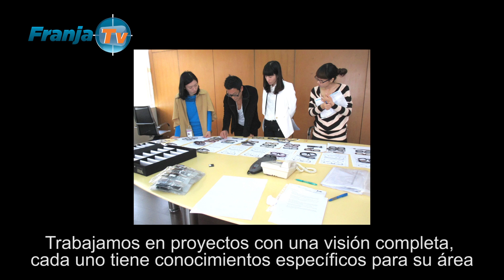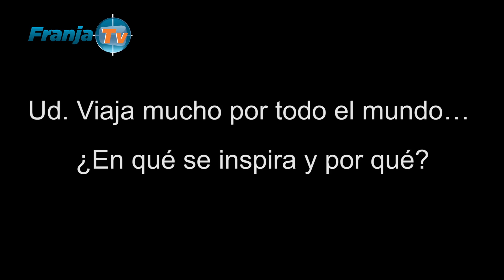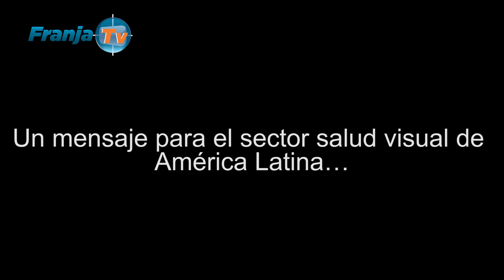Blake Kuwahara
Optómetra y diseñador